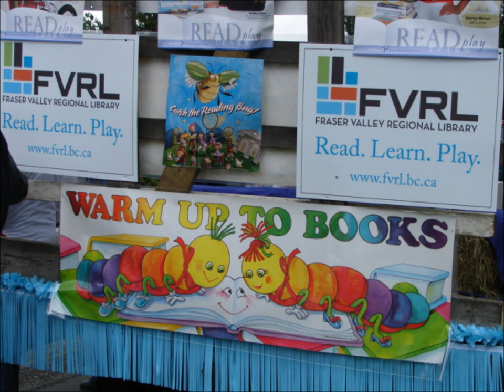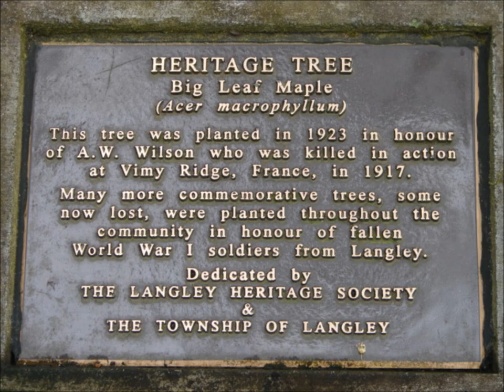2007 Fort Langley May Day Parade (Pictures Only)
31 picturesfrom the May 20th, 2007 Fort Langley May Day parade.